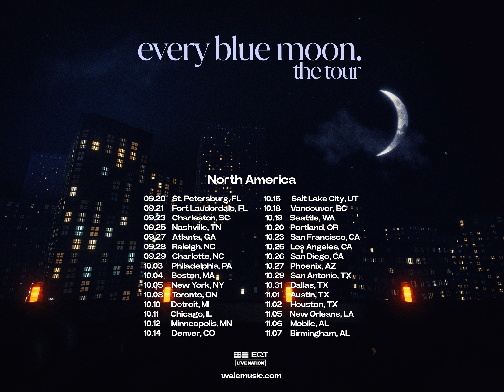Wale Tour Announcement | Sony Burano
Director: @joncorreal
Creative Director: @pierres.online
Executive Producers: @tonypillow @simonchasalow
Producer: @anuaraly
Prod Coordinator: @andrespalou
Production Company: @parallelstudios

DP: @jakebaine
1st AC: @connorlambert.ac
2nd AC & Hi8 Camera: @nickbuska

Gaffer: @khashitahamtan
Key Grip: @randycandy323
Swing: @_nolanwoodward

Post Production Company: @apolloposthouse
Post Producer: @ap.mov
Post Supervisor: @joncorreal
Edit & Sound Design: @stefxn0
Colorist: @jakes.colour_
Colorist Asst: @rafaim_
VFX: @olivierbink